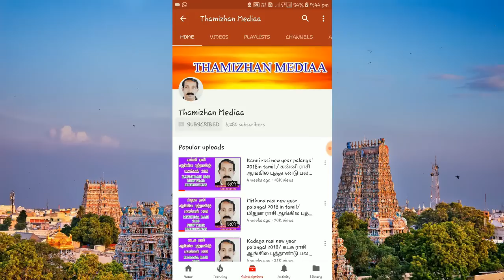விகாரி தமிழ் புத்தாண்டு பலன்கள் மீனம் ராசி 2019 |Meena rasi tamil new palangal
விகாரி தமிழ் புத்தாண்டு பலன்கள் வரிசையில் மீனம் ராசிக்கு உரிய பலன்கள்